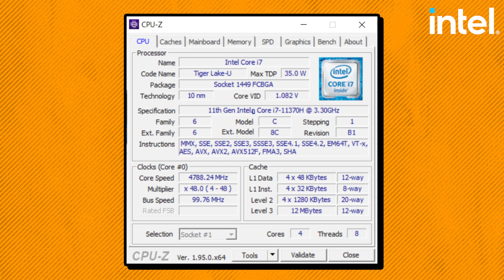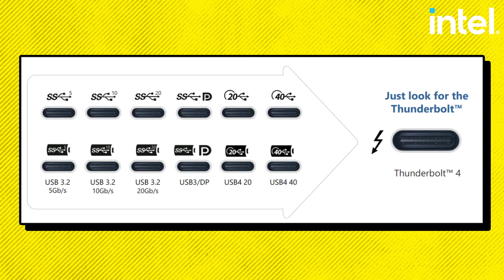รู้จักกับ Intel Gen 11 รุ่นใหม่ ใน Gaming Notebook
Processor รุ่นใหม่บน Gaming Notebook ใน Platform Intel H35 หรือที่เราคุ้นเคยกันในนาม Intel Gen 11 H-Series นี้ มีจุดเด่นอะไรบ้าง วันนี้อธิบายให้ฟังกัน